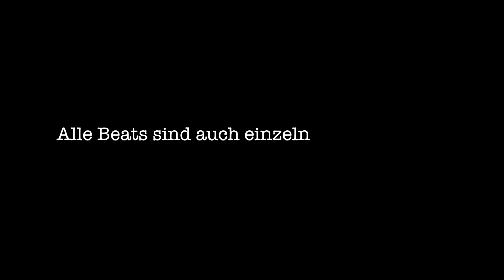DEIN XXL PREMIUM BEAT: GUZHENG - 95bpm - RAP-TUTORIAL.de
👑DIESER BEAT + 50 nagelneue Beats jedes Jahr sind als PREMIUM-LIZENZ im XXL-Abo des größten DEUTSCHRAP-TUTORIAL enthalten und kann von XXL-Abonnenten für eigene Tracks verwendet und auf Spotify, Youtube, iTunes etc. released werden

👑das größte DEUTSCHRAP-TUTORIAL von & mit JAY JIGGY & SPOOFY (+100 Mill. Streams): ALLES über RAPPEN LERNEN🔥REIMEN🔥REIMARTEN🔥RAPTEXT-IDEEN FINDEN🔥PRODUZIEREN🔥RAP RICHTIG AUFNEHMEN🔥MIXING🔥MASTERING🔥 CUBASE🔥MASCHINE 🔥GARAGE BAND 🔥MIKROFONE🔥ca.

Auszug von unserem Equipment:
Mikrofon für Youtube und Studio

Warum? 💥 Beste Preise 💥99,9% der Ware ist am nächsten Tag da 💥Extrem guter Service und Erreichbarkeit bei Problemen 💥Eine lokale/deutsche Firma und nebenbei der grösste europäische Musikalienhändler.
Kommt über diesen Link ein Einkauf zustande, bekommen wir eine kleine Provision. Für euch entstehen dabei natürlich KEINE extra Kosten! Ausserdem stellen wir hier nur Links zu Produkten die wir selber vertreten können und i.d. Regel auch selber nutzen und lieben!